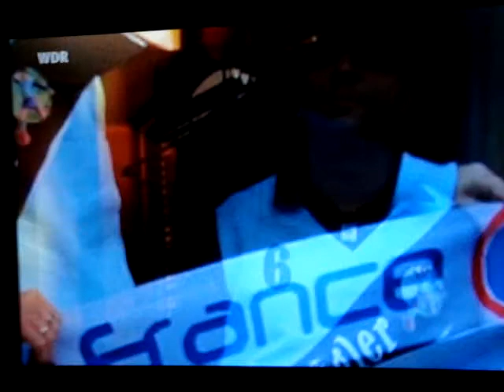Monsieur Fischer bei Arnd Zeigler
"Zeiglers wunderbare Welt des Fussball" meets Monsieur Fischer, oder umgekehrt :-)